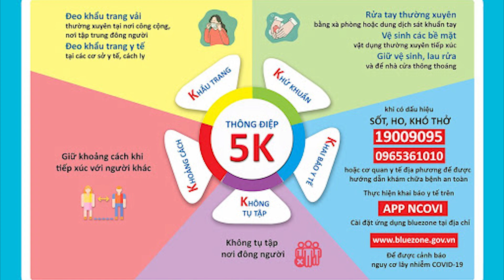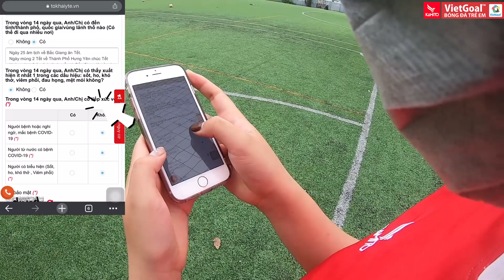VietGoal với Thông Điệp 5K Của Bộ Y Tế Trong Đợt Dịch Covid-19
Dạy bóng đá - Học bóng đá ở Hà Nội.
VietGoal - Trung tâm Bóng đá Trẻ em lớn nhất Việt Nam.